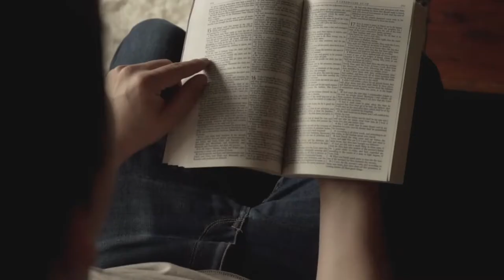Support the Crossings Community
Now more than ever, we know people need to hear the promise of Christ crucified. In the midst of the coronavirus crisis, I hope Crossings is a source of inspiration and insight for your life and ministry. I invite you to watch this video and to consider how you might support our crossing of the Gospel and daily life. Thank you.

Rev. Candice Wassell and Sherman Lee
Co-Executive Directors

Visit Crossings.org, click on donate, and support the message of crossing the Gospel with our everyday lives….